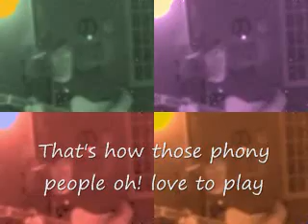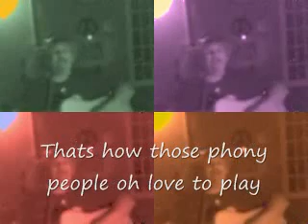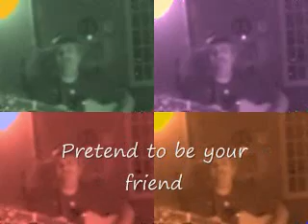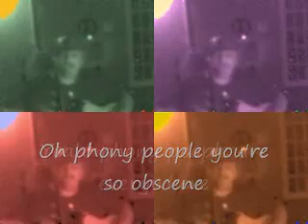Phony People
A song that I make up words too , I never sing it the same way twice